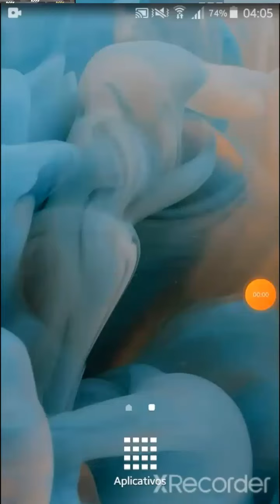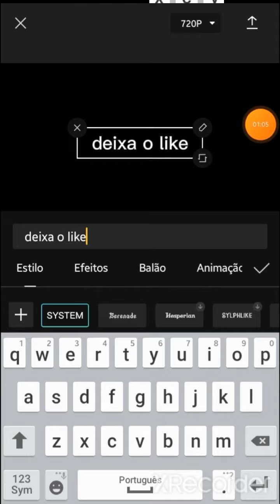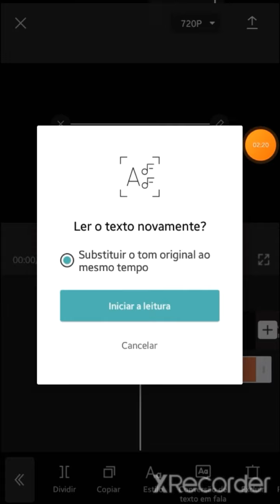como colocar voz feminina e masculina nos seus video atualizado 2022-tutorial completo-Butterfly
hoje vou estar ensinando como por voz no video
procure o coração azul nivel: hard
se conseguir comenta que dou um coraçãozinho!